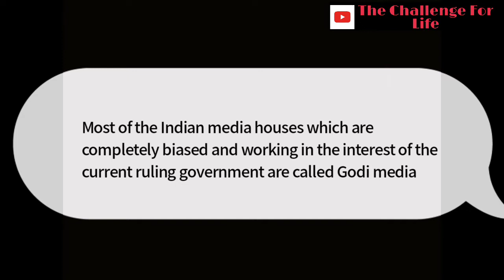The reality of Indian Media Godi